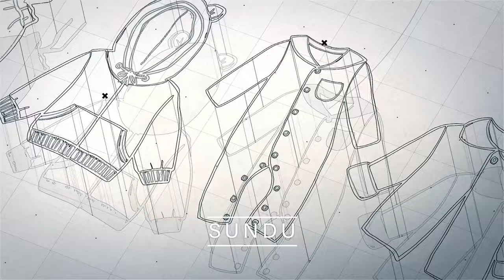Denizli Sanayi Odası Başkan Adayı Okan Konyalıoğlu & Ekibinin Çalıştayı